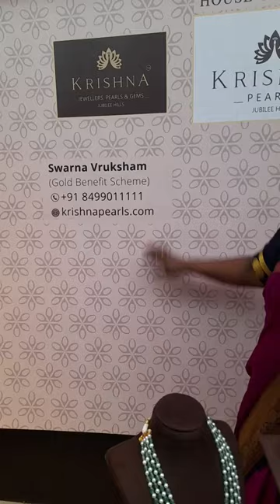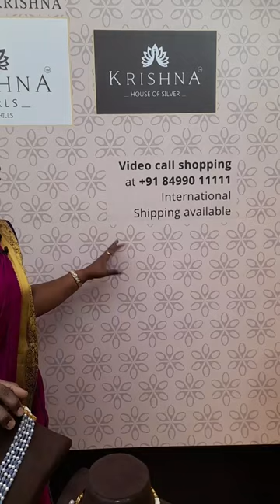Live Jewellery | NEW Gold Pearl Jewellery Designs 2022 by Krishna Jewellers